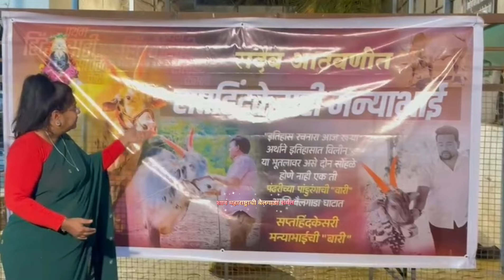"हिंदकेसरी मन्याभाई स्मरणार्थ टाकवे बु येथील यज्ञेश असवले यांनी वृद्ध आश्रमाला अन्नदान केले "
घोडेगाव बैलगाडा शर्यत लाईव्ह
घोडेगाव बैलगाडा शर्यत
 बैलगाडा शर्यत घोडेगाव
Ghodegaon shariyt live
ghodegav bailgada
live ghodegaon
live bailgada ghodegaon
"साहेब" केसरीसाठी बाऱ्या सज्ज ll चऱ्होली खुर्द ll
चऱ्होली खुर्द ll Tokan List ll
टोकण लिस्ट चऱ्होली
tokan list
maharashtra kesari
Saheb kasari bailgada sharyat charholi khurd
saheb kaseri
live sharyat pune
 charholi khurd live
चऱ्होली खुर्द बैलगाडा शर्यत Final
महाराष्ट्र केसरी बैलगाडा शर्यत
pandhari phadke
बैलगाडा शर्यत लाईव्ह
लाईव्ह बैलगाडा शर्यत
Live  बैलगाडा शर्यत
शिंदवणे बैलगाडा शर्यत
bullock cart videos
bullock cart race
bullock cart ride
rahul patil news today
rahul patil latest news
rahul patil news
महाराष्ट्र बैलगाडा शर्यत
महाराष्ट्र बैलगाडा
राजुशेठ जवळेकर वाफगाव
बैलगाडा शर्यत live वाफगाव
bailgada live today
राजुशेठ जवळेकर बैलगाडा शर्यत
jawalekar bailgada,
live bailgada sharyat wafgaon,
rajusheth jawalekar bailgada sharyat today
बैलगाडा शर्यत live
bailgada sharyat live today
bailgada live
वाफगाव बैलगाडा शर्यत live
लाईव्ह बैलगाडा शर्यत
बैलगाडा शर्यत
bailgada sharyat
rajusheth jawalekar bailgada sharyat
bailgada sharyat today live
live बैलगाडा शर्यत
bailgada sharyat live 2024
live bailgada
देवगाव बैलगाडा शर्यत लाईव्ह
bailgada sharyat live wafgaon
wafgaon final bailgada sharyat
nimgaon bailgada sharyat live
bailgada live today
jawalekar bailgada
Viral
बैलगाडा शर्यत कॉमेडी
बैलगाडा शर्यत चालू
bailgada sharyat hd video
बैलगाडा शर्यत एपिसोड
बैलगाडा शर्यत फाइनल
बैलगाडा शर्यत फायनल
बैलगाडा शर्यत गाने
बैलगाडा शर्यत मराठी
बैलगाडा शर्यत ओम्या
बैलगाडा शर्यत पुणे लाइव
bailgada sharyat sundar
बैलगाडा शर्यत टॉप
बैलगाडा शर्यत टोकन
बैलगाडा शर्यत वीडियो दाखवा
kal zaleli bailgada sharyat
zendaya sarpanch bailgada sharyat
bailgada sharyat bail